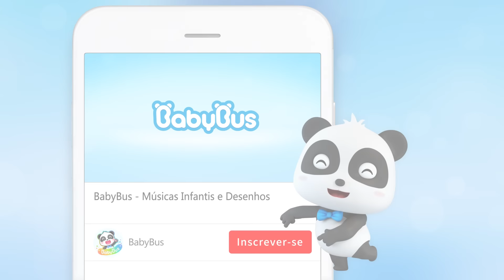Pare, Lobo! Devolva o Pirulito à Mimi | Pegue o Lobo Mau | Música Infantil | BabyBus Português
Pare, Lobo! Devolva o Pirulito à Mimi | Pegue o Lobo Mau | Gatinhos Timi e Mimi| Super Carro | Música Infantil | BabyBus Português
❤ Letra:

  O carro da polícia
Atrás do lobo está
Mas o pneu furou
Então temos que trocar
Aqui vem o ônibus para ajudar
Me ajude   me ajude
Meu carro consertar
É pra já

O pneu vazio
Precisamos trocar
Para novinho em folha ficar
Está feito

O lobo mau pegou os pirulitos
Onde ele está
Eu preciso procurar
Eu estou chegando para ajudar
O lobo mau achar
É pra já

Dê uma olhada pra esquerda
Dê uma olhada pra direita
Para cima
Para baixo
E por todo lado
Consegui, eu achei

O lobo mau
Pegou os pirulitos
Ele fugiu
Mas não pode escapar
Heli ônibus e ônibus de trabalho
É pra já

Um pela esquerda
Um pela direita
Um na frente
Um atrás
Pro lobo cercar
Te peguei ladrão

Isso aqui é meu